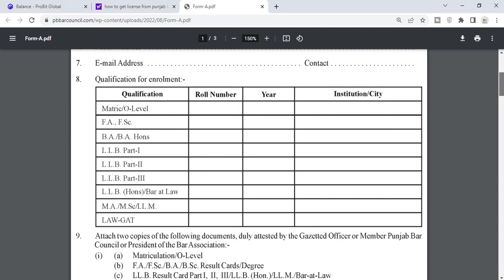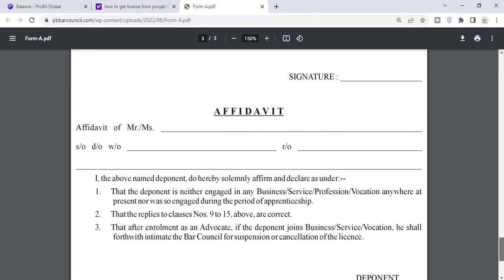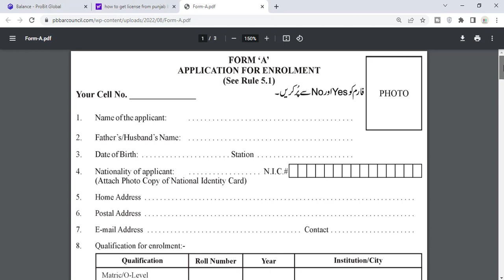Latest procedure to get a license after LLB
How to get a license after LLB is a major question which is raised by everyone. The complete procedure and details are given here. kindly consider this video, please.